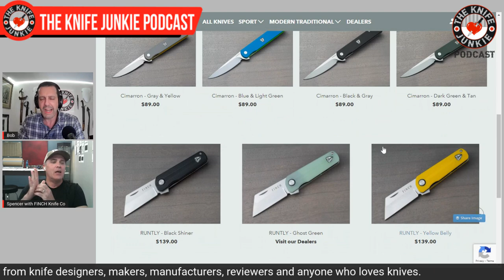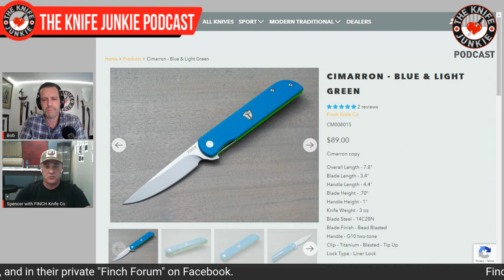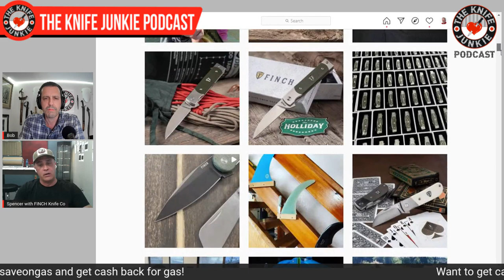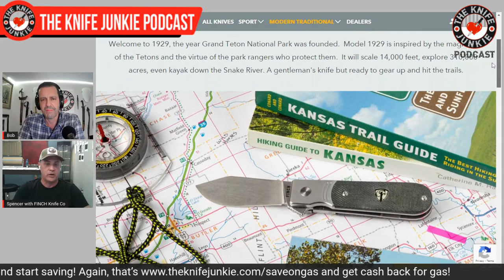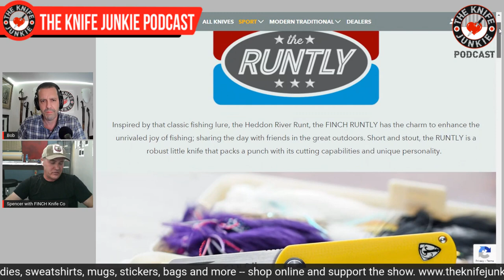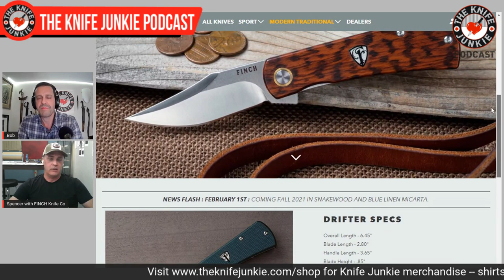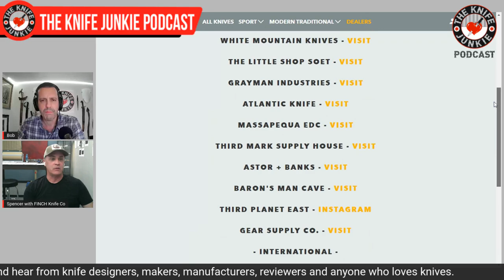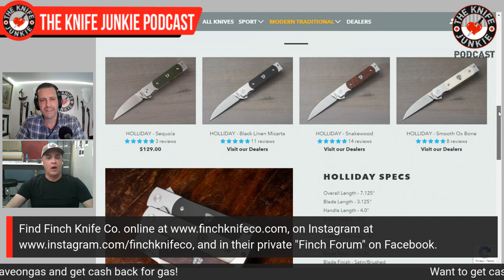Spencer Marquardt of Finch Knife Co. - The Knife Junkie Podcast Episode 228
Spencer Marquardt of the Finch Knife Co. joins Bob "The Knife Junkie" on episode 228 of The Knife Junkie Podcast. The Finch Knife Company was started by Spencer Marquardt and Steve Laughlin based on a shared love of fishing, hiking, camping and collecting vintage sporting gear.

Based on their love of the past and its gear, Finch Knife Co. takes the modern pocket knife and gives it a vintage makeover.

Finch hit the ground running with the Runtly, a small, charming workhorse that bends hallmarks of contemporary knives like the flipper tab, with vintage knives like the shield inlaid in the handle. The Runtly was named after a classic fishing lure called the Heddon River Runt, reflecting Spencer and Steve's love of fishing.

You can find Finch Knife Co. and their knives along with a host of dealers. You can also find them on Instagram

🔪 SHOPPING FOR A KNIFE 🔪
The Knife Junkie Knives for Sale Webpage --